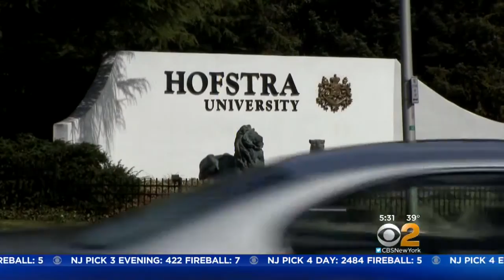Hofstra Warns Students About Flasher Near Campus